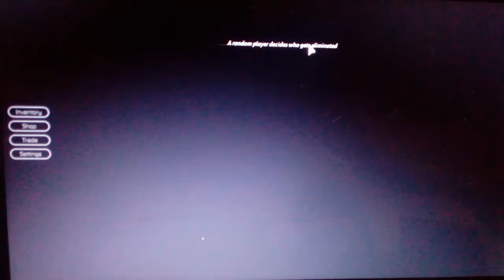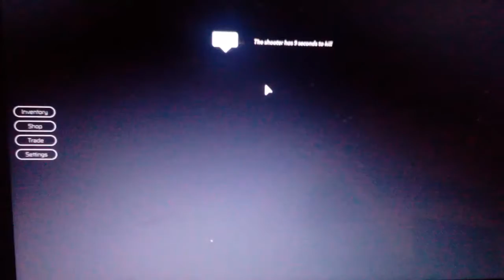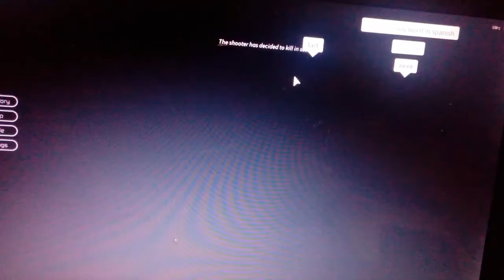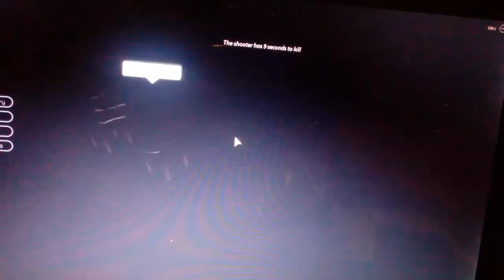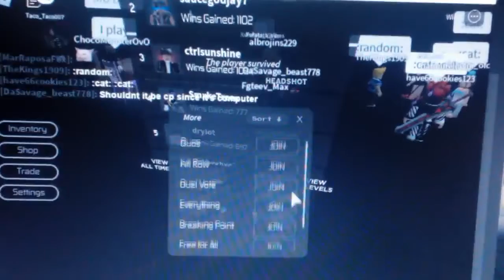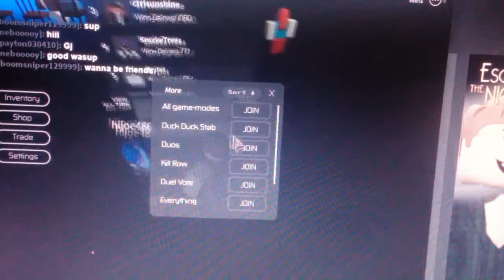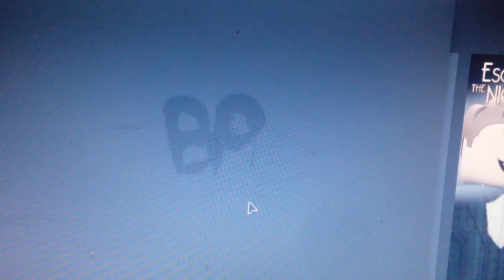Roblox Breaking Point Gunslinger and Duck Duck Stab!!